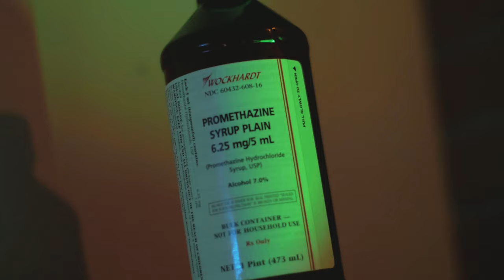Grindpay Smooth - Play (Revenge Therapy - Session 136